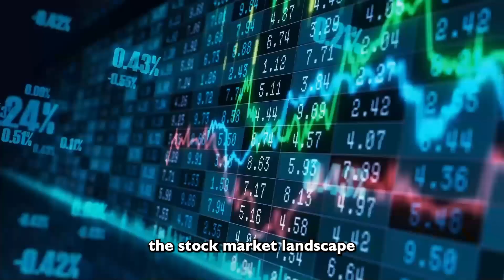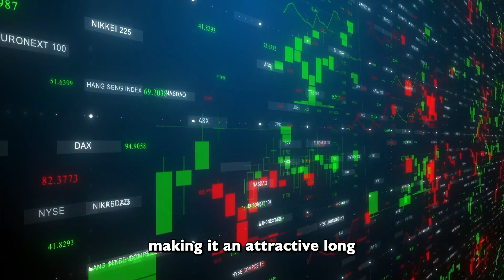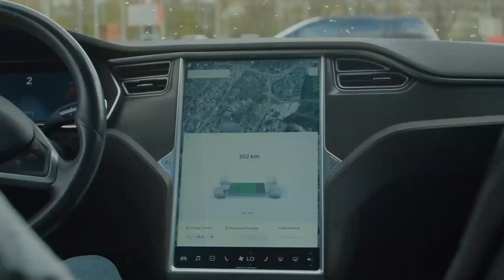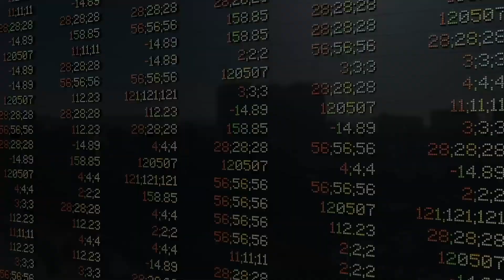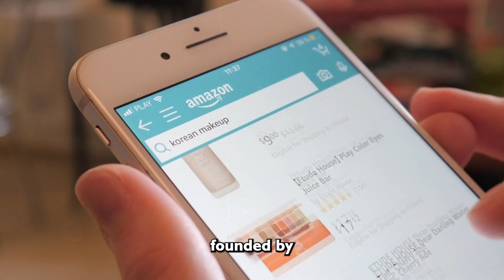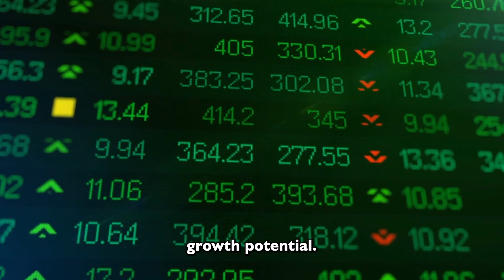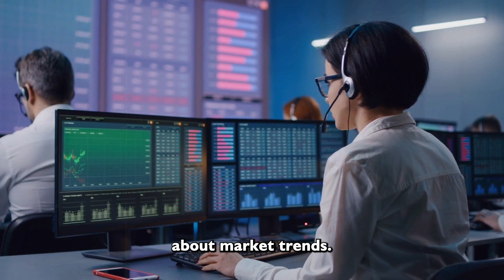NASDAQ 2024: The 5 Stellar Stocks You Can't Miss!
In this highly anticipated video, we unveil the top 5 stellar stocks that have the potential to deliver exceptional returns and shape your investment portfolio for the future.

Join us as we dive deep into our comprehensive research and share our insights on these carefully selected stocks. Our expert team has meticulously analyzed market trends, company fundamentals, and future growth prospects to identify the most promising opportunities in the NASDAQ market.

Through this video, you'll gain valuable knowledge about each of the five stocks, including their business models, competitive advantages, and recent performance. We'll discuss the factors that make them stand out in their respective industries and how they are positioned for success in the upcoming year.

Whether you're an experienced investor or just starting your investment journey, this video is designed to help you make informed decisions. We'll provide an overview of the investment thesis for each stock, highlighting the key drivers behind their potential growth and profitability.

Please note that investing in the stock market carries risks, and it's essential to conduct your own research and consider your risk tolerance before making any investment decisions. The stocks discussed in this video are based on our analysis and opinions, and they should not be considered as financial advice.

Don't miss out on this opportunity to discover the 5 stellar stocks that could potentially transform your investment portfolio and help you achieve your financial goals.